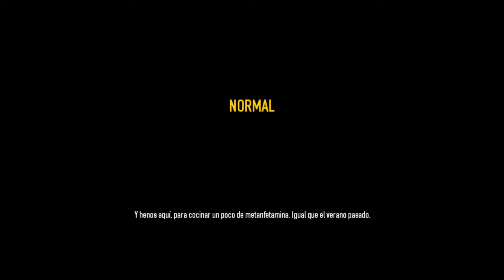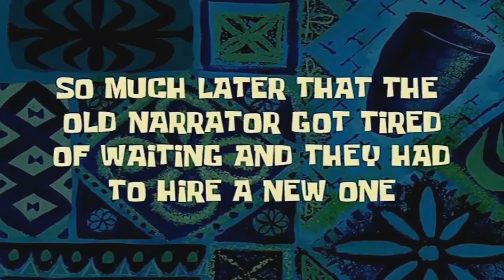El Golpe Imperfecto | Pay Day 2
(Podeis ver tambien clips exclusivos 🕵🏽‍♂️ en mi canal de IGTV )
•Podeis entrar tambien a mi servidor de discord para chatear y buscar gente para jugar al R6 🎮🔥🔰 ESPERO QUE OS GUSTEE:3